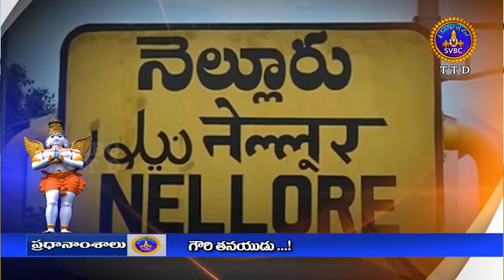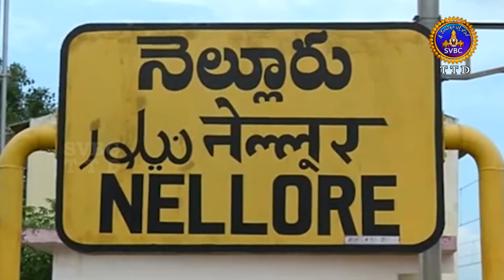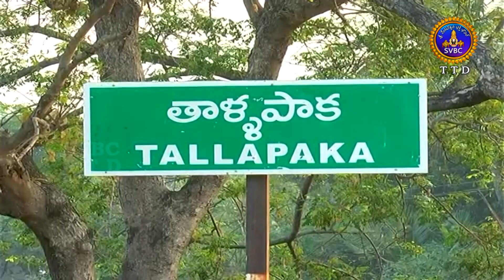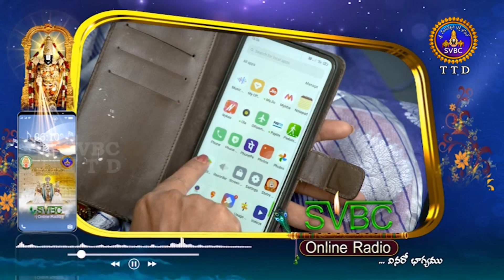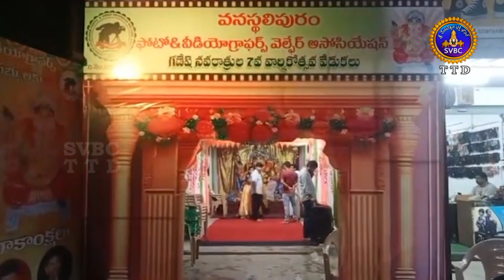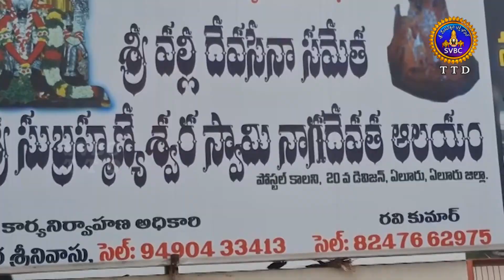ఆధ్యాత్మిక విశేషాలు || Adhyatmika Viseshalu || 1PM || 11-09-2024 || SVBC TTD